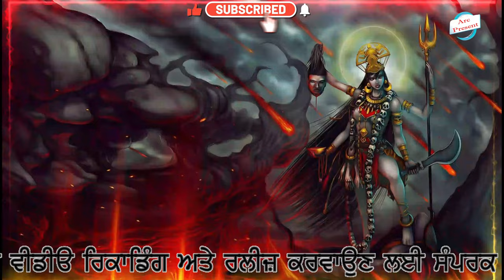Kali mardi lalkre aave. Singer Surinder Kalyan#likes#like#religion#subscribe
lebal

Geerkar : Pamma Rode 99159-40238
Poster : Akshay Verma
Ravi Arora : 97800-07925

Mera peer kotla turya avada be jass peer de Peer Kotla wala ਕੋਟਲੇ ਚ ਚੰਨ ਚੜ੍ਹਿਆ Kotle Ch Chan Charya Kotle Wala Peer De Jass MUNDRA BALORI SADHA TERIYA SADHA DE JASS Gaddi wala Jass Non Stop Peera De Mix Jass Kotlewala Peer ਪੀਰਾਂ ਦੇ ਮਿਕਸ ਜਸ Non Stop Jass Peera De Peer Kotla Wala Peera De Jass Mera Russe Na Kotle Wala Kotle Wala Peer De Jass ਮੇਰਾ ਰੁੱਸੇ ਨਾ ਕੋਟਲੇ ਵਾਲਾ Mera Peer | Punjabi “Sufi” | Full HD Video | Gulam Jugni | Fine Track Audio | Virsa Punjab Da Kali Aandi hai kotlewala peer ਕਾਲ਼ੀ ਆਨੰਦੀ ਹੈ Jass Peera de Karamat Ali Malerkotla Qawwal Meri Kotle Wali Sarkar Peer Kotla Wala Ji New Qawwali Kotle de vich sohna peer SONE DE SIKKE | BUNTY QWAAL DARBAR BADA SOHNA ROBIN RAJ Latest Devotional Song Tera Darbar Peer Ji Peer Nigahe Wala Song peera de jass kotle wale peer de jass Peer Baba Haider Sheikh Ji Malerkotla

Tere Wali Bhang ||Singer Deepa Bhamer Wala|| peeran da new jass 2023

Devotional Song
Ik Vaari Saai Da Ban Ta Sahi Nonstope Juke Box
WALEYA Full HD Brand Sufi Album Peera Ve Nigahe Waleya ਇੱਕ ਵਾਰ ਫੇਰ ਲਾਜ ਰੱਖਲੋ ਪੀਰ ਬਾਬਾ ਜੀ ਇੱਕ ਵਾਰ ਫੇਰ ਧੰਨਵਾਦ ਸੱਚੀ ਸਰਕਾਰ ਦਾ  { Bhakti Sagar } vicky badshah qawwali
Best Qawali je tu Labhna Ae Yaar Da Thikana ਜੇ ਤੂੰ ਲੱਭਣਾ ਏ ਯਾਰ ਦਾ ਠਿਕਾਨਾਂ JaiGouspakSarkar sardar ali qawwali

PEERA DIYAAN SUPERHIT BHETA  PEER NIGAHE WALA JI